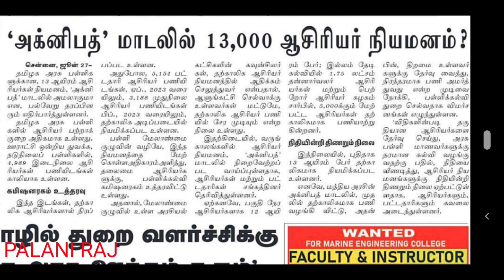TRB RECRUITMENT 2022 | TRB LATEST NEWS | TET | TN TET | PG TRB | TEACHER RECRUITMENT BOARD UPDATES